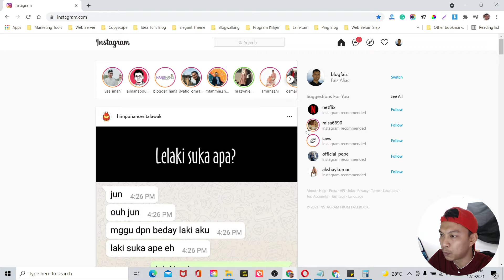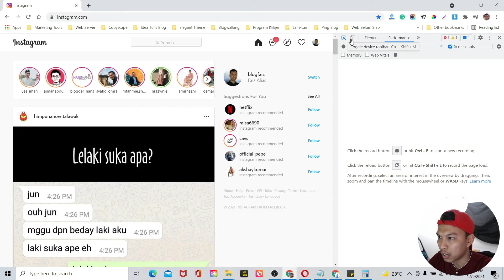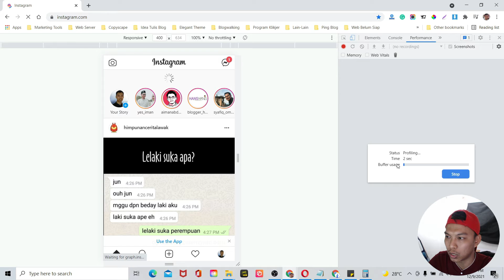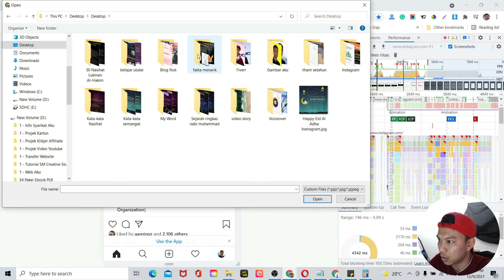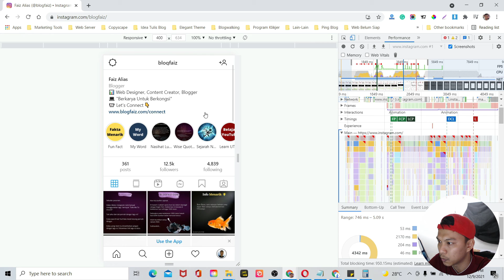Cara Upload Gambar Di Instagram Melalui Web Instagram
Dalam video ni saya tunjukkan cara macam mana nak upload gambar di Instagram melalui web Instagram.